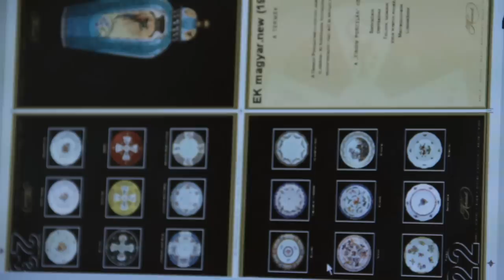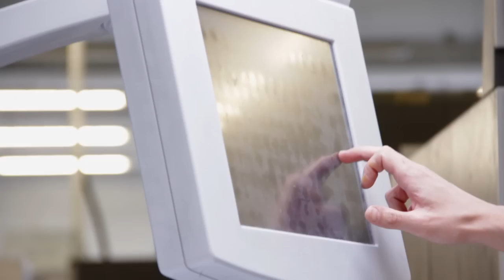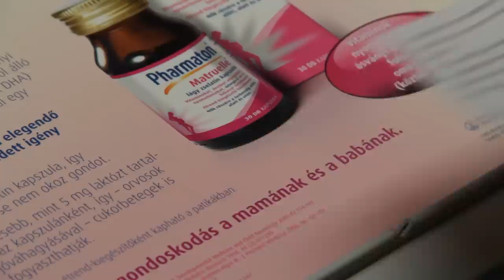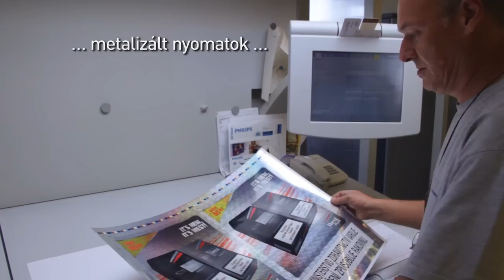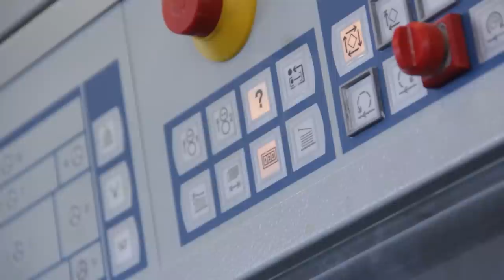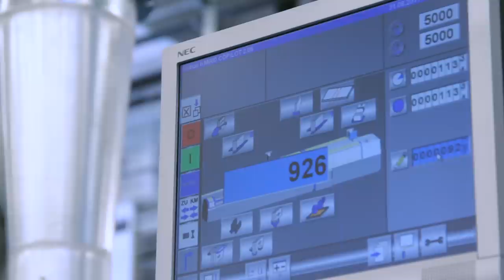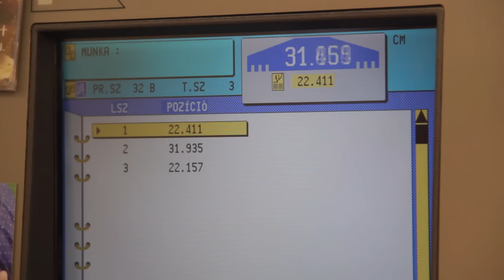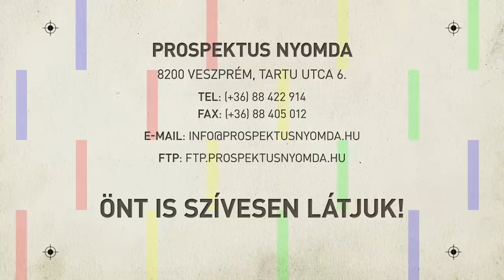Prospektus Nyomda - A látogató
A Prospektus Nyomda bemutató filmje.
Készült a 25 éves évforduló alkalmából.

Prospektus Kft.
8200 Veszprém Tartu u. 6